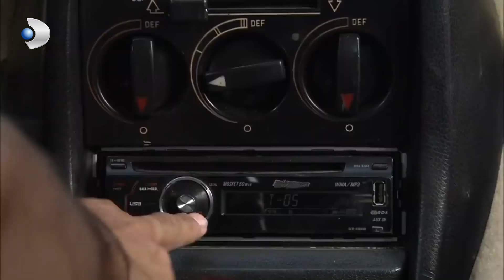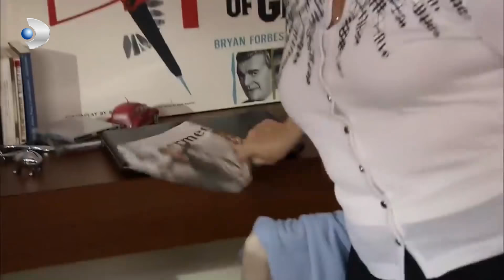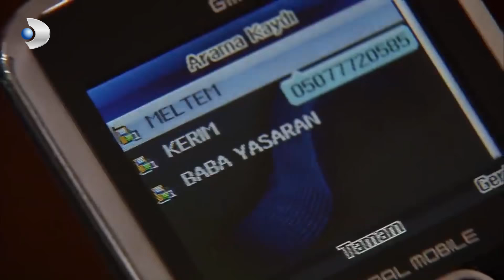Fatmagul Español - Fatmagül'ün Suçu Ne? - ¡Selim es responsable! - Sección 01